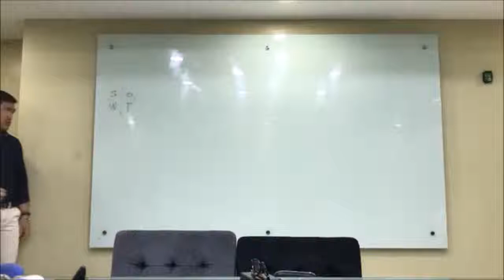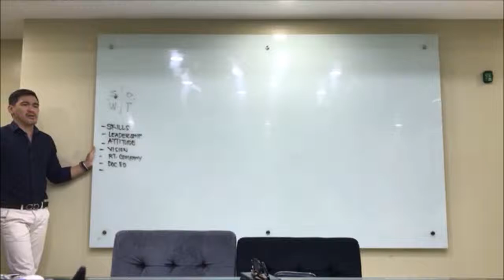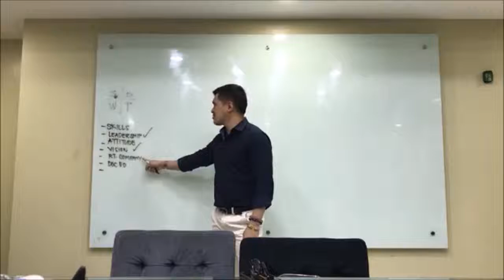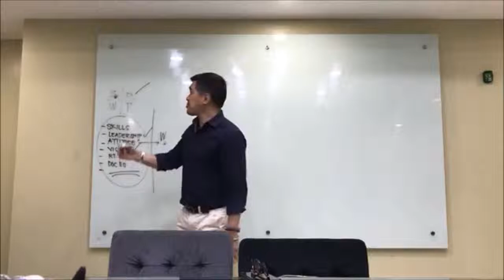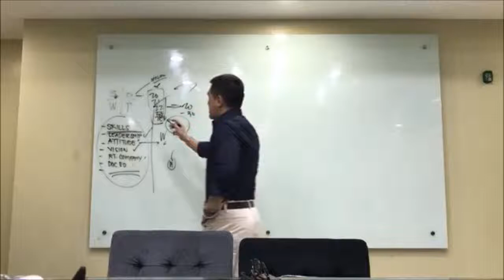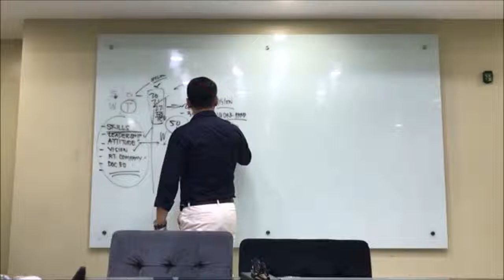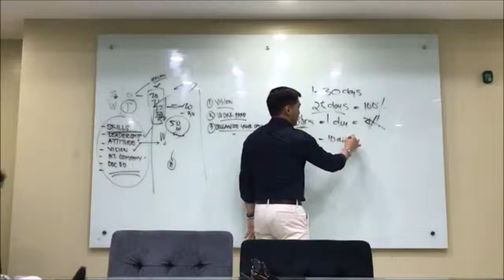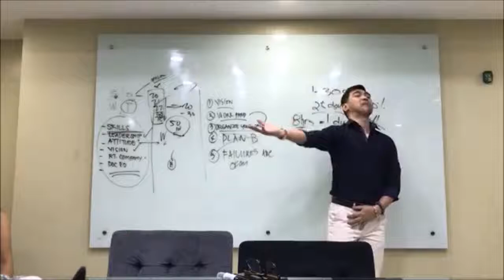PAANO IBALIK Ang GIGIL MO BY Jurgen Gonzalez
Ccto  .